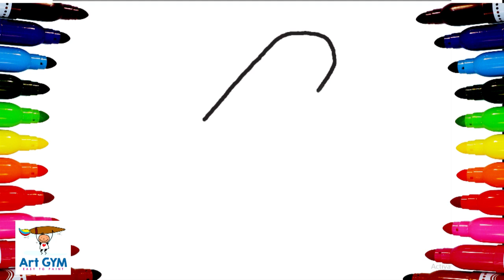Drawing Glace Coloring Learn for Kids رسم بوظة تلوين وتعليم اطفال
EASY TO DRAW COLORING  PAGES   بوظة رسم وتلوين تعليم اطفال